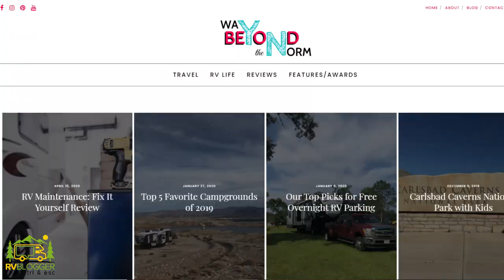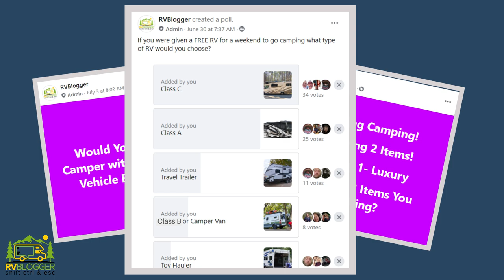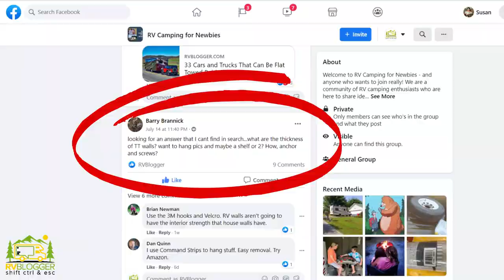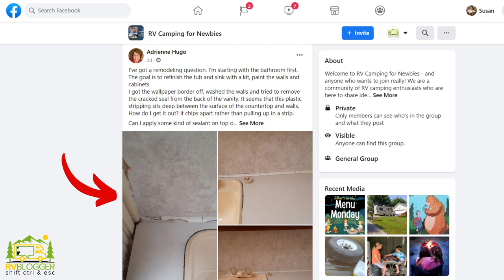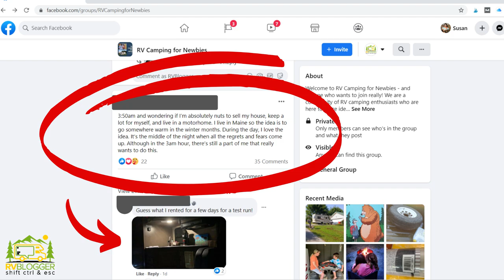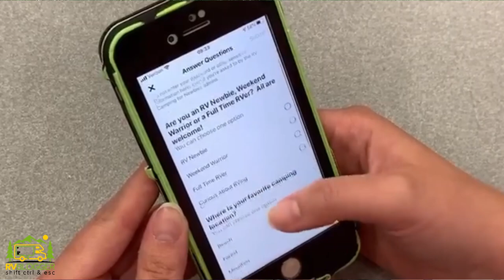RV Camping for Newbies - RV Info - RV Knowledge - RV Advice for Beginners - RV Group on Facebook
Are you looking for a great way to learn all about RVing?

Joining an RV Group on Facebook is a great way to learn about RVing for free!

Our Facebook Group called RV Camping for Newbies is a great place for first time RVers, beginners, and even experienced RVers to get great RV info, gain RV knowledge, learn how to RV and make some friends along the way!

RV Camping for Newbies is a great place to ask questions like:
How does my RV hot water heater work?
What size batteries fo I need for my RV?
What should I look for when buying an RV?
How do I become a full time RVer?
Where are the best places to go RV camping?
and any other questions you can think of!

The RV Group is not just for newbies though. Weekend Warriors, Snow Birds and Full Time RVers are all invited to join the Facebook Group!

We actually have some full time RV experts in the group as well as RV Bloggers and RV YouTubers who offer advice and answer questions too!

If you are interested in learning more about RVing, making fewer first time RVer mistakes, being a part of an RV community, and sharing your RV and camping experiences then RV Camping for Newbies might be the perfect place for you!

We hope you will join the group and have fun with all of the other RVers in the group!